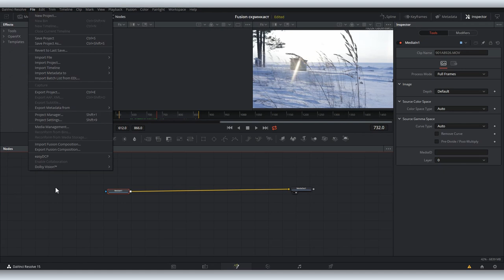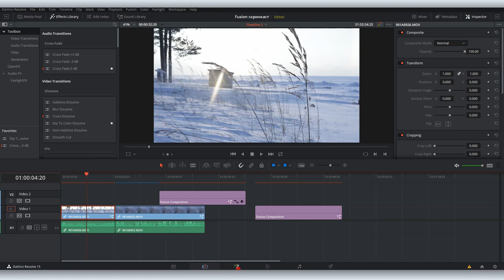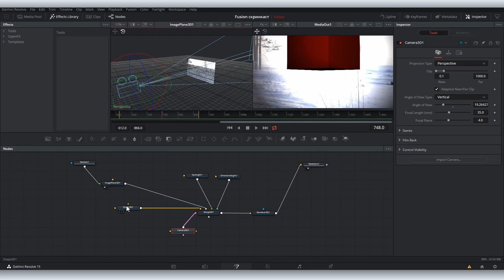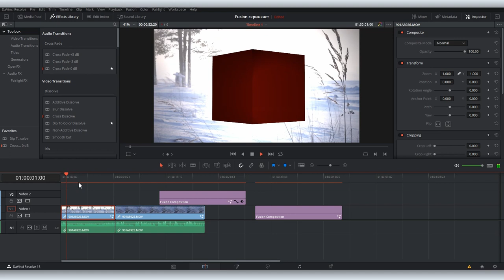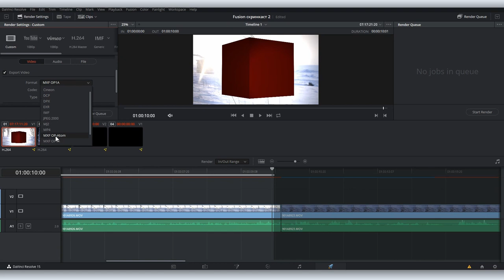Fusion в DaVinci Resolve. Уроки #3: как анимировать 3d модели и экспортировать наборы нод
Продолжаем серию уроков по работе в закладке Fusion DaVinci Resolve. В предыдущем видео  мы создали 3d модель, а сегодня попробуем ее анимировть. И кроме того Вова Ломов расскажет, как можно сохранять наборы нод для последующей вставки в любую композицию Fusion.